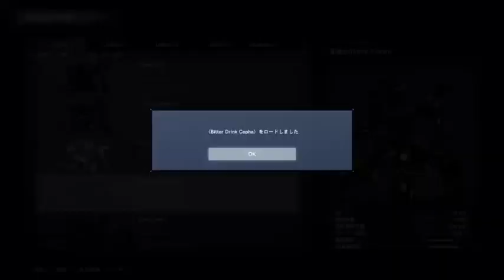今日こそ打倒透明人間。 配信アーカイブ 2023-09-02【ARMORED CORE VI】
配信アーカイブです。

※当動画へのスーパーサンクスは禁止です。